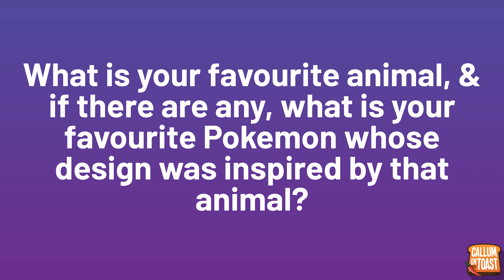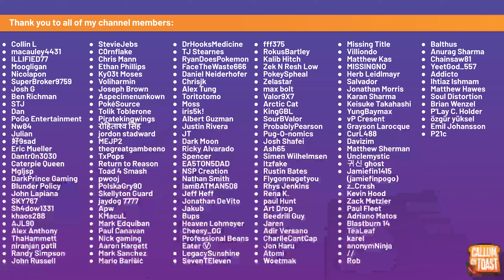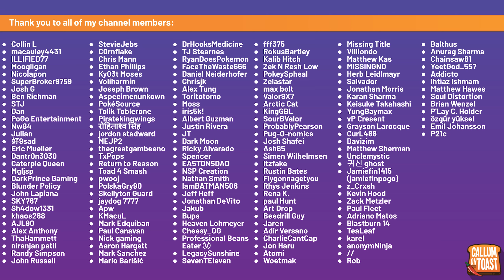*SOLAR BEAM* TORKOAL NUKES UNSUSPECTING WATER TYPES IN THE SUMMER CUP!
0:00 Intro
1:57 Question of the day
2:09 Battles
15:31 Conclusion